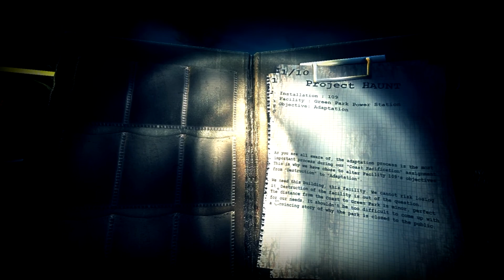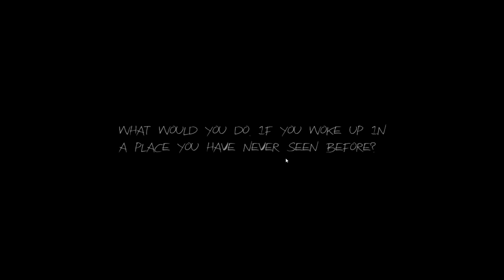HAUNT :: The Real Slender ep. 1 with Beej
First episode / solo commentary every. Leave your opinion below.